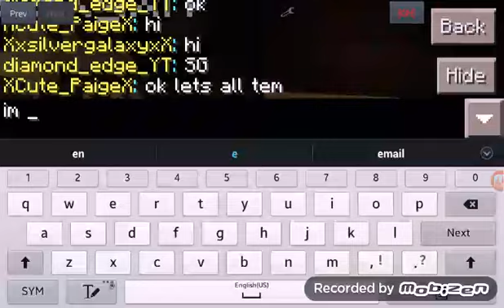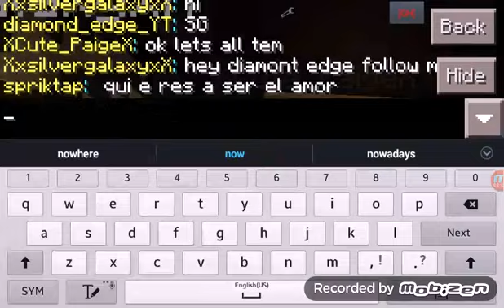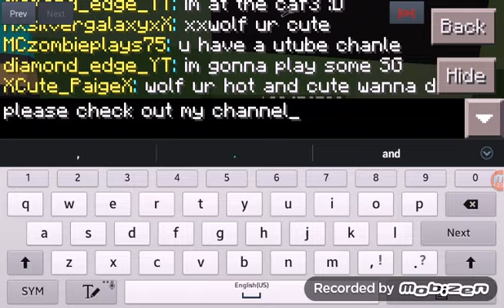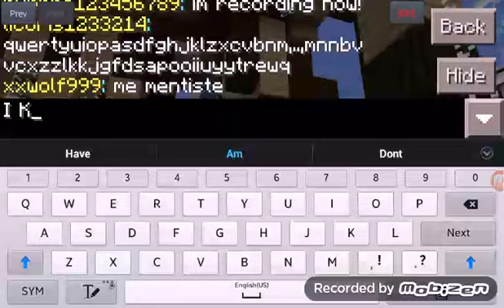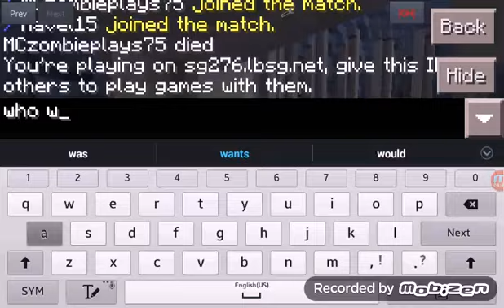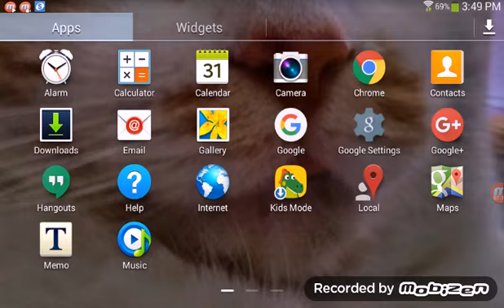Metting loads of you on LBSG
O